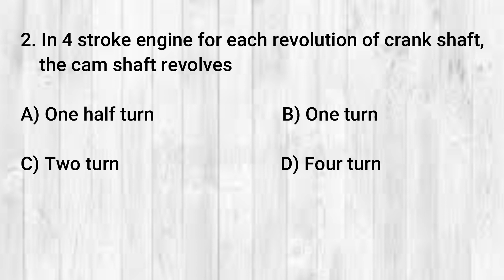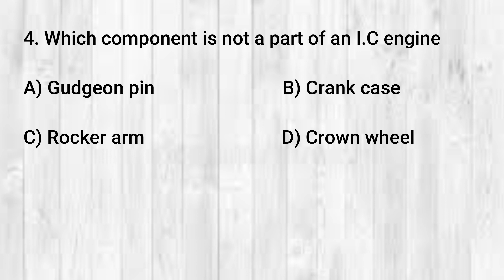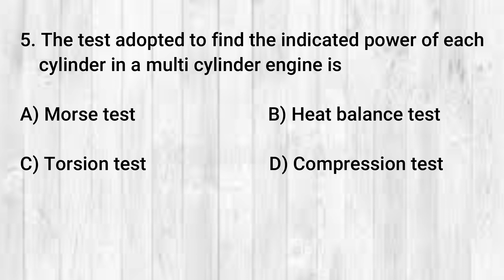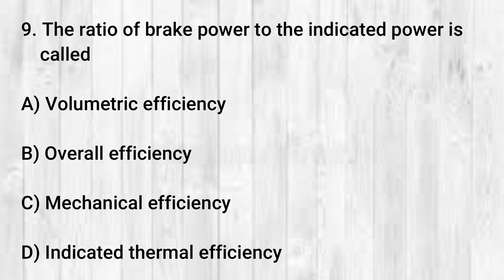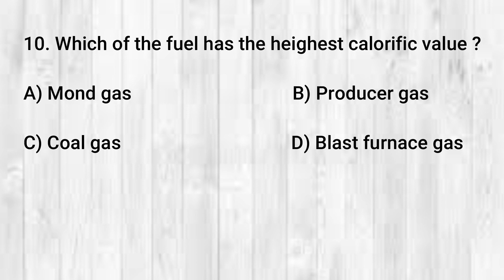P.S.C CIVIL ENGINEERING | PREVIOUS QUESTION PAPER | M.C.Q